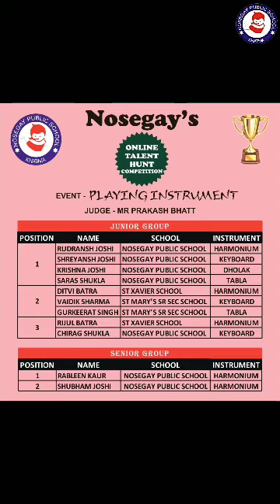Online Talent Hunt PLAYING INSTRUMENT Competition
NOSEGAY 's Online Talent Hunt PLAYING INSTRUMENT Competition